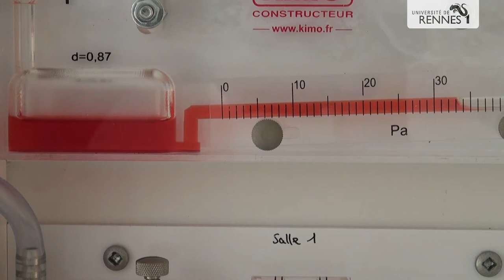Présentation de l'équipe Oncogenesis Stress Signaling (OSS)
Présentation par Patrick Legembre, directeur de l'équipe OSS à Rennes (Inserm / UR1 / CRLCC Eugène Marquis)